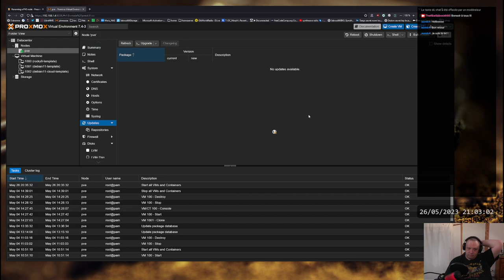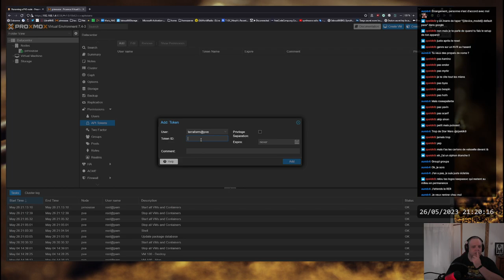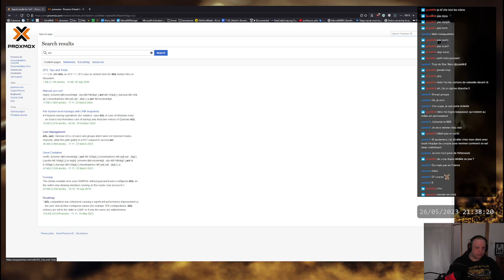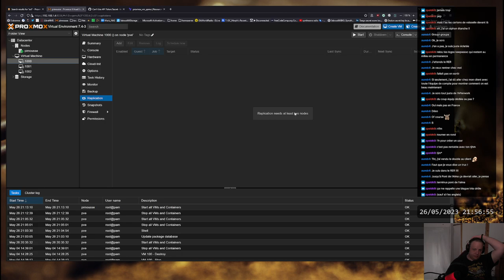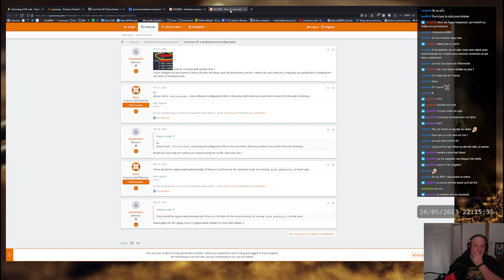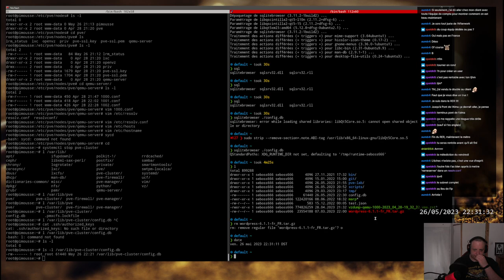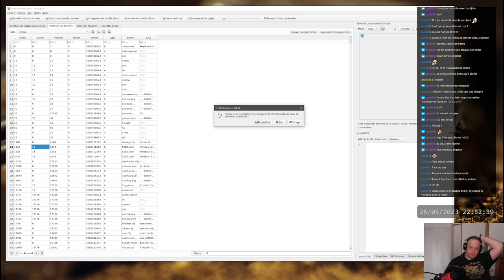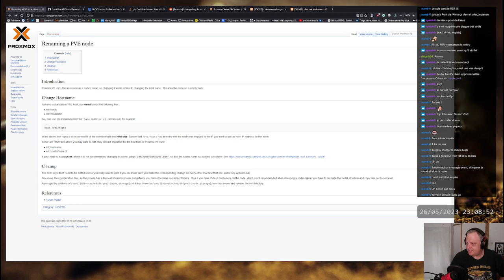Proxmox ： retour au front, blabla et debug Debian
Apparemment j'avais oublié de publier ce replay sur Youtube, je répare donc mon erreur.

En même temps, j'ai pété un proxmox en voulant le renommer, on peut pas dire que c'était glorieux :D